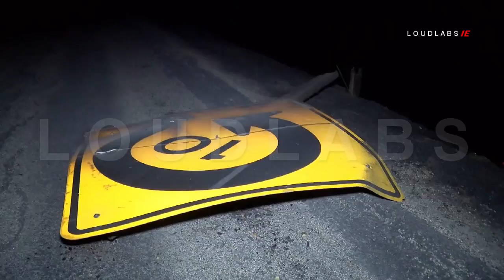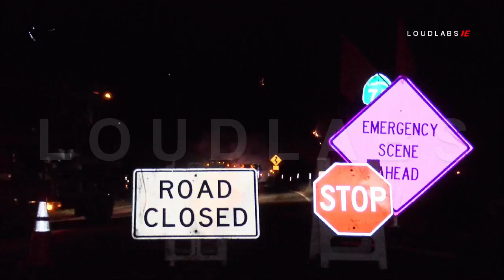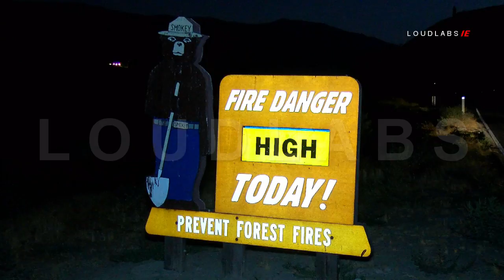3 Nights Footage of Overnight Cranston Fire / 7.26-28.18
Cranston fire footage.